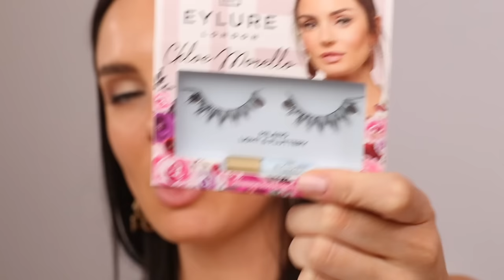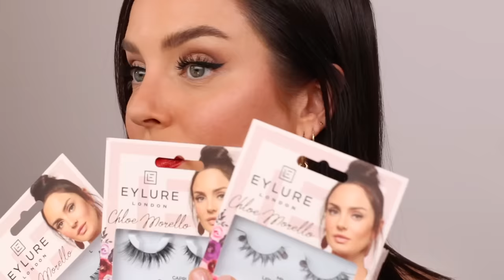Let's Revisit the Ellis Faas Makeup Set (Will I Lose My Sh** Again?)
I was extremely surprised to receive a letter and package from Ellis Faas recently after my [quite negative] review in 2015 so I had to film this for you guys, so fun! Let's see if the new packaging really is improved?
If you haven't seen my old review... it's funny, go watch it before embarking on this one so you have context!

I'll pick someone :) You can buy my Eylure lashes from Priceline